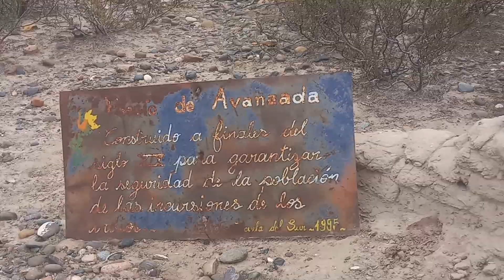caminata fuerte de avanzada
Caminata realizada el 20 de julio del año 2024.
Al Fuerte de avanzada del ejercito Argentino, construido a finales del siglo XIX, con el objetivo de defender a las poblaciones de la incursiones de los indios.
Habíamos visitado el lugar en  1991, hoy se encuentra mas deteriorado y con un futuro poco prometedor.
Por suerte esta lejos de los visitantes comunes, por lo que se conservara por algunos años mas.-